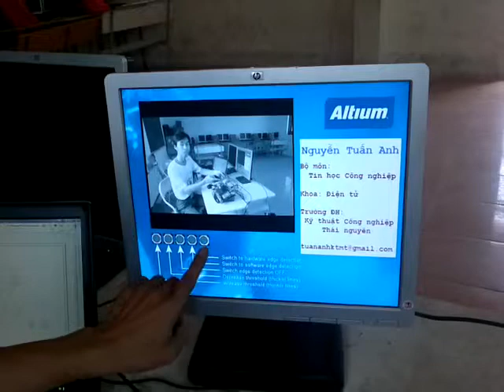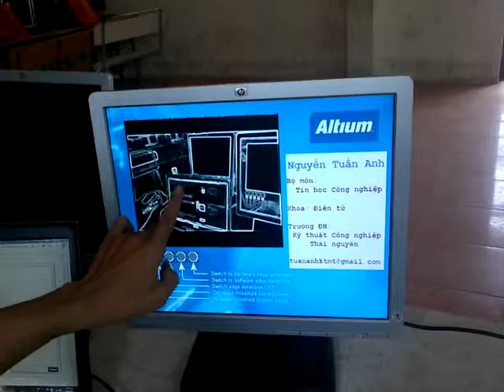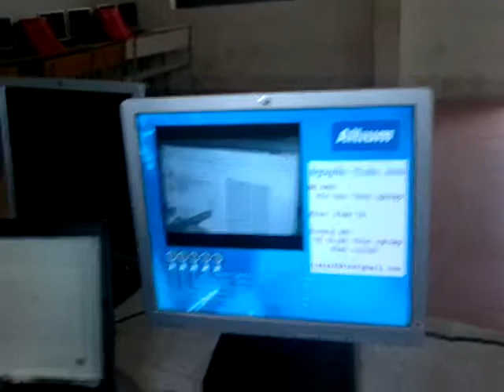FPGA Nanoboard 2 NB2 Image processing Egde detection Part 2